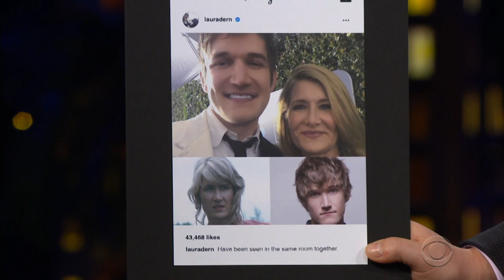Laura Dern Puts an End to the Bo Burnham Conspiracy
James asks Laura Dern about a red carpet photo she took with director and comedian Bo Burnham that debunked a long-running theory that Bo is the same person as Laura's character from "Jurassic Park."